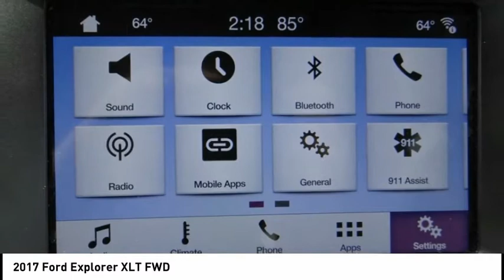2017 Ford Explorer North Hollywood,Los Angeles,San Fernando Valley,Glendale,Burbank B27247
2017 Ford Explorer XLT FWD

5500 Lankershim Blvd.

SUNRISE FORD NORTH HOLLYWOOD, PROUDLY SERVING NORTH HOLLYWOOD, LOS ANGELES, SAN FERNANDO VALLEY, GLENDALE, BURBANK, AND SURROUNDING CALIFORNIA LOCATIONS THIS WHITE PLATINUM 2017 Ford EXPLORER IS EQUIPPED WITH A , AUTOMATIC TRANSMISSION, AND RECEIVES AN ESTIMATED 17 City/24 Hwy MPG. NORTH HOLLYWOOD CALIFORNIA 91601. Memorial Day Sale going on now!!! We offer a huge selection of new and used cars, top notch customer service and affordable prices. With so much to offer it's no wonder so many Southern California residents have relied on Sunrise Ford North Hollywood for years. White Platinum 2017 Ford Explorer XLT FWD 6-Speed Automatic with Select-Shift 3.5L 6-Cylinder SMPI DOHC Odometer is 14374 miles below market average! Awards: * 2017 KBB.com Brand Image Awards * 2017 KBB.com 10 Most Awarded Brands Reviews: * Plenty of high-tech features that are easy to use; cargo space is generous behind the third row; turbocharged V6 engine delivers plentiful power; cabin is quiet and comfortable on the highway. Source: Edmunds